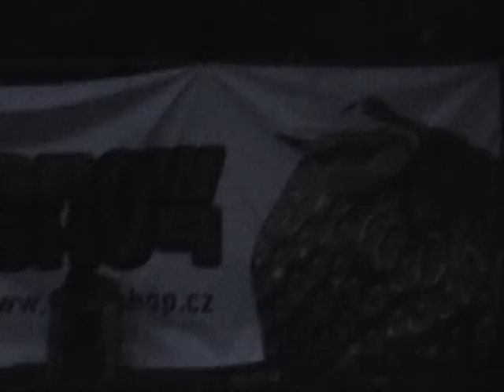Pixie & Suki @ LET IT ROLL OPEN AIR 24.7-2009 official live video Vol.1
Pixie & Suki LET IT ROLL OPEN AIR 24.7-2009 PÍSKOVNA OPLATIL STARÉ ŽDÁNICE U PARDUBIC INNOVATION MAIN STAGE friday OFFICIAL LIVE VIDEO Vol.1